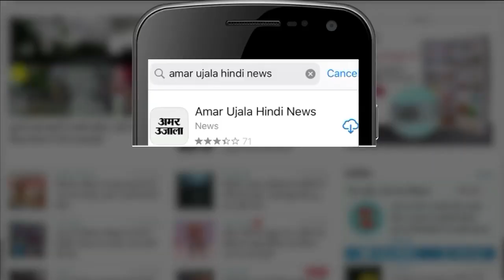Aligarh Holi: बम, अनार, पिस्टल जैसे दिखे पटाखे, इनसे चिंगारी नहीं, निकलती है रंग - गुलाल।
बम, अनार, पिस्टल जैसे दिखे पटाखे, इनसे चिंगारी नहीं, निकलती है रंग - गुलाल